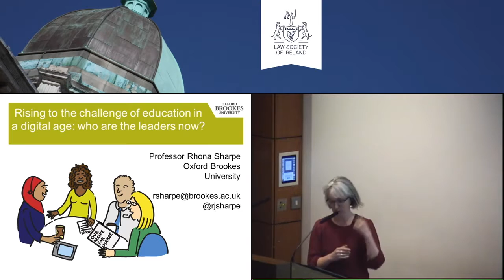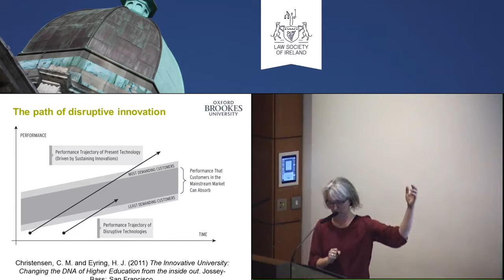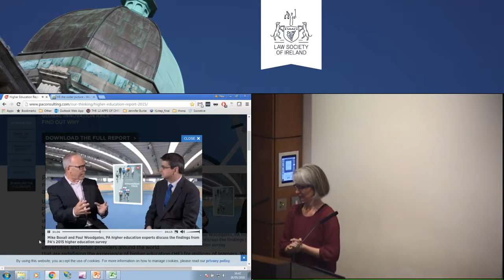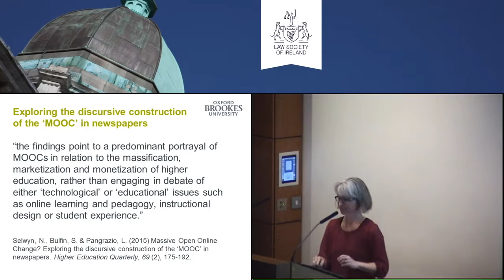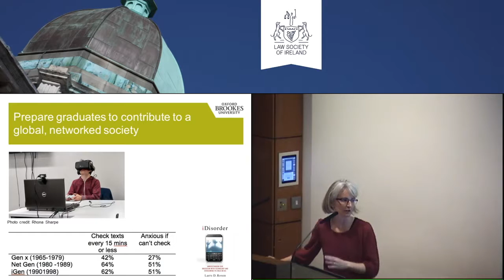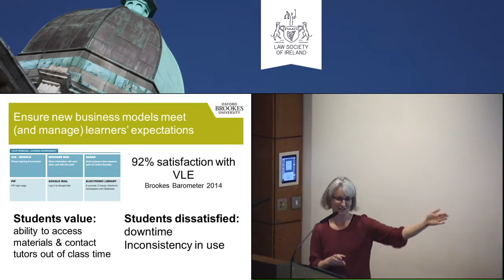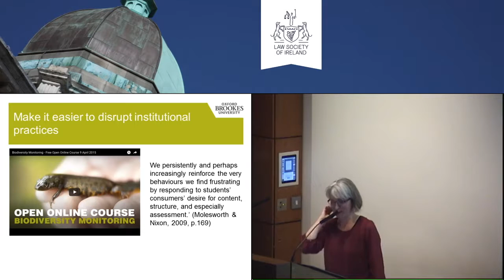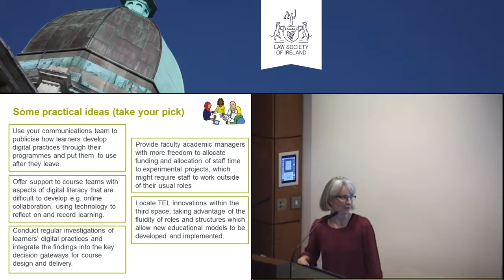Rhona Sharpe Keynote